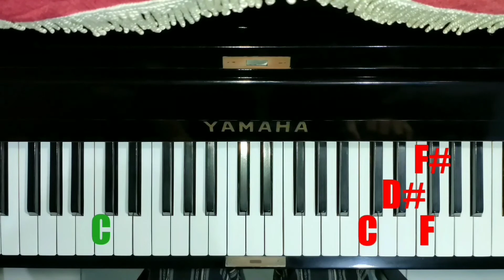Dead Body Reported Sound Effect (Among Us) Piano Tutorial by Imanuel Sumargo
Dead Body Reported Sound Effect (Among Us game)
Piano Tutorial by Imanuel Sumargo